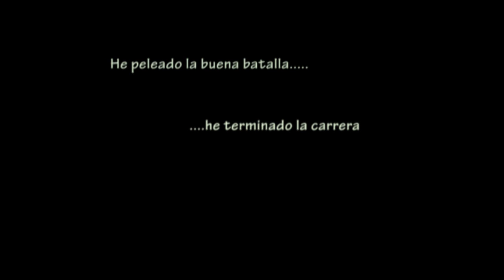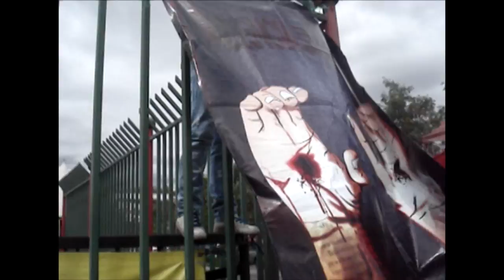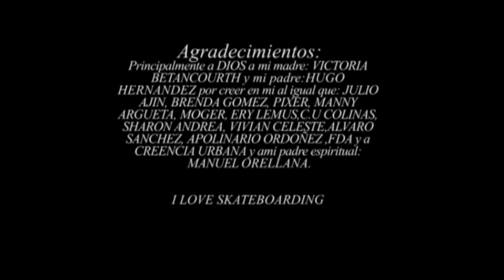Axel Hernandez Creencia Urbana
Este video  es en Honor y en Memoria de  mis hermanos fallecidos Cristian Chavez & Helver Cux que en paz descansen!
att: Axel Hernandez